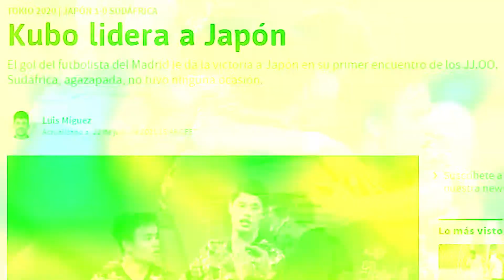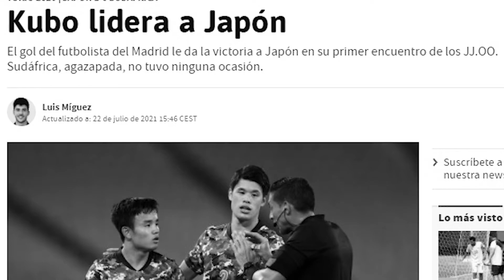WHAT A PLAYER! | Kubo stole the show with Japan last night